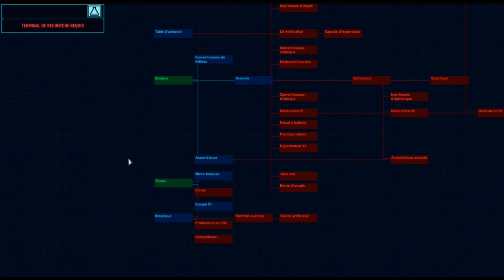Space Haven - Alpha 10 - Survie #00 [FR] Présentation du jeu et recrutement de l'équipage.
On se retrouve pour nouvelle série sur la chaîne avec Space Haven !

On découvre le jeu et on recrute notre équipage pour notre future aventure aux confins de l'univers.